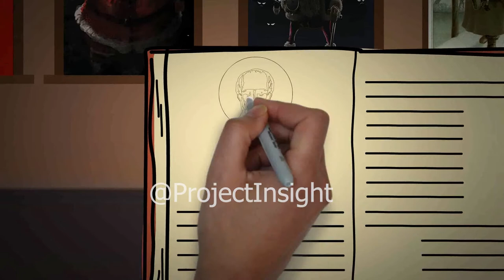How Coca Cola invent Santa Claus | (ANIMATION)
is it true that Santa wears a red suit because of Coca‑Cola?
yes and no, let me explain,
The Santa Claus we all know and love — that big, jolly man in the red suit with a white beard — didn’t always look that way. In fact, many people are surprised to learn that prior to 1931, Santa was depicted as everything from a tall gaunt man to a spooky-looking elf. He has donned a bishop's robe and a Norse huntsman's animal skin.

 Before the Coca‑Cola Santa was even created, St Nick had appeared in numerous illustrations and written descriptions wearing a scarlet coat.However,  In 1931, Coca‑Cola commissioned Swedish-American artist Haddon Sundblom to paint Santa Claus for the company's Christmas adverts.Sundblom’s paintings for Coca‑Cola established Santa as a warm, happy character with human features such as rosy cheeks, a white beard, twinkling eyes and laughter lines. This grandfather-style Coca‑Cola Santa captivated the public and, as our adverts spread globally, the perception of the North Pole’s most-famous resident changed forever.